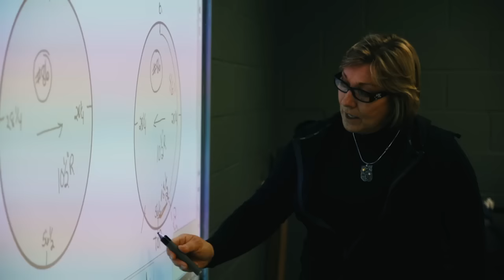2016 Groundbreaking Women In the IUOE HD